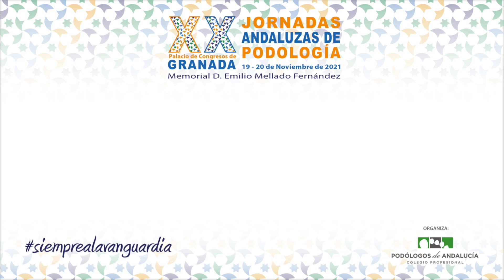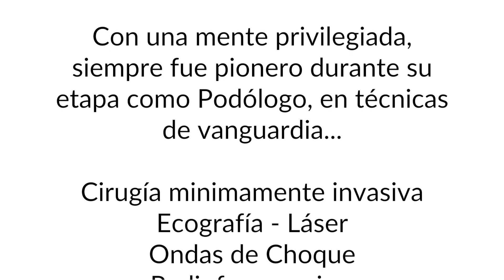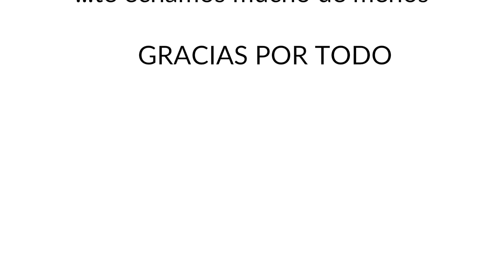Homenaje Emilio Mellado. XX Jornadas Andaluzas de Podología 2021